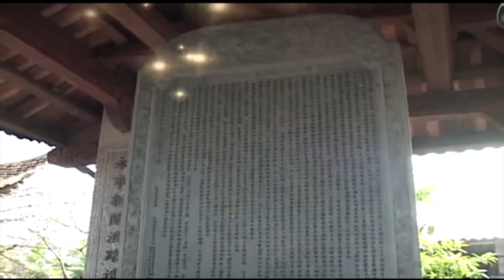Hát Văn Hầu Bóng VN .Dâng văn : NS Minh Tâm- Công Mạnh- Quan Tuần Tranh.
MINH TAM DANG VAN HAU THANH MAU HAN HANH DONG HANH CUNG CAC THANH DONG DAO QUAN TREN MOI MIEN TO QUOC.
D/C : KHU VAN CONG MAI DICH-CAU GIAY-HA NOI.
dDT : 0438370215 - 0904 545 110 .